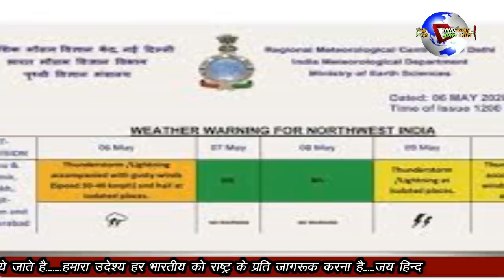PM MODI NE JINPING KO APNA SANDESH BHEJ DIYA HAI